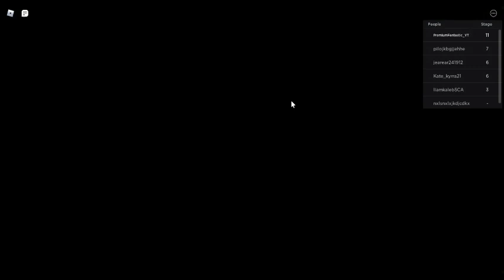Roblox Escape The Cruise Ship Obby!